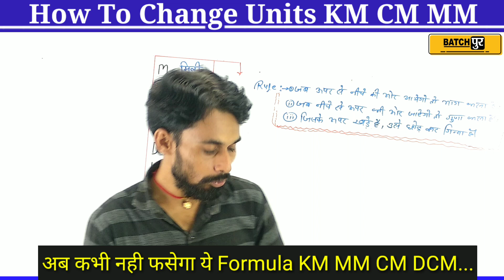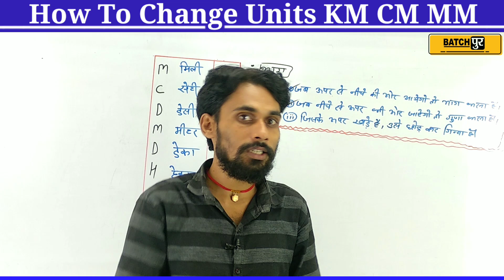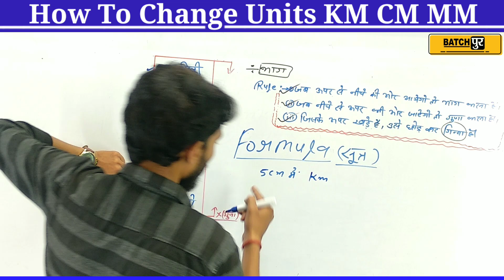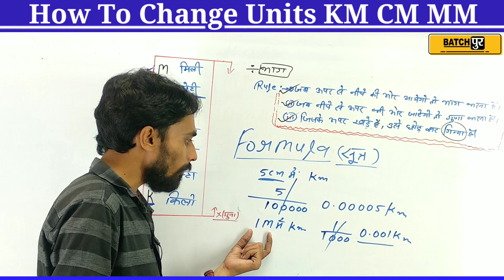How to change mm | cm | Dm | M | Dam | Hm | Km | Simple trick to change mm CM DM m dam hm km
Hii friends
                 🌹Welcome to🌹
                     ( My YouTube Channel Batchpur me aap sabhi ko svagat hai 🙏 )
दोस्तों अगर आप दसवीं कक्षा (class 10th)  छात्र है तो , अब इसे याद नहीं बनाने सीखे
change करनें का धांसू ट्रिक
I Changed Units for 30 Days and MASTERED mm to cm Conversions!
MIND-BLOWING Simple Trick to Convert mm to cm and Beyond!
I Learned the SECRET to Effortless Unit Conversions from mm to Km!
The ABSOLUTE EASIEST Way to Change mm to cm and Other Units!

how to change mm
unit conversion
convert mm to cm
how to convert
cm
dm
mueka dm
dam
miniature dam videos
km
simple trick to change mm cm dm m dam hm km
km to m
easiest trick of unit conversion
math masti batchpur sonu sir
maths tricks
bhag kaise kare
cm to mm
how to convert cm to mm?
cm to mm conversion
cbse icse ssc
mm cm dm m decm hm km
maths
m to km
mm cm m and km
sanusir maths
sonu sir math
maths shortcut tricks
math by sonu sir
sanu sir maths
mla ka full form kya hota hai
CM ka full form kya hota hai
MM ka full form kya hota hai
DM ka full form kya hota hai
M ka full form kya hota hai
KM ka full form kya hota hai
DAM ka full form kya hota hai
SDM ka full form kya hota hai
MP ka full form kya hota hai
PM ka full form kya hota hai

↪️ गुणनखंड करने की सबसे आसान विधि | Gunankhand kaise karate hai | गुणनखंड |

↪️ USE OF SIN COS TAN कब और कहाँ प्रयोग किया जाता है || Trigonometry Best Formula

↪️ रासायनिक समीकरण लिखने का नियम 🔥Rasayanik Samikaran Likhne ka niyam |

↪️ Theta kya hai | थीटा किसे कहते है | Theta in maths | Thita kya hota hai | Option

↪️ Lal bate Kka Trigonometry लाल बटे काका | त्रिकोणमिति का ये TRICK दुनिया की किसी